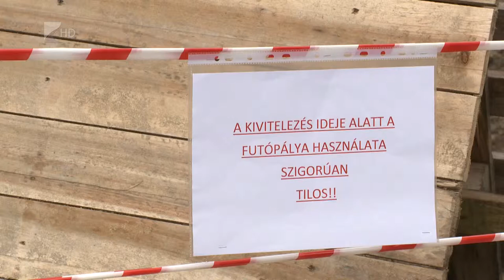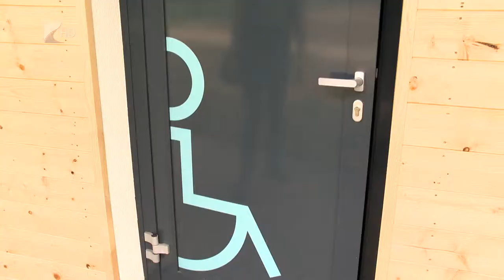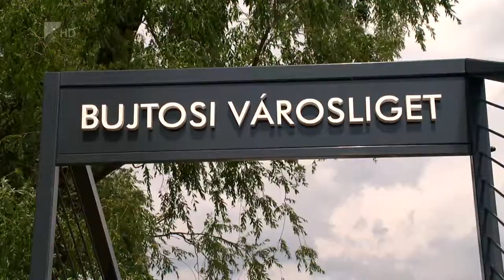Projektelem záró a Bujtosi Városligeten - Kölcsey Tv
Tizenhat piknikpaddal és öt térfigyelő kamerával gazdagodott a Bujtosi Városliget. A beruházás egy több mint egymilliárd forintos Terület- és Településfejlesztési Operatív Program részeként valósult meg. A “Zöld város kialakítása Nyíregyháza területén” című pályázatból már csak egy Bocskai utcai épület felújítása van hátra.